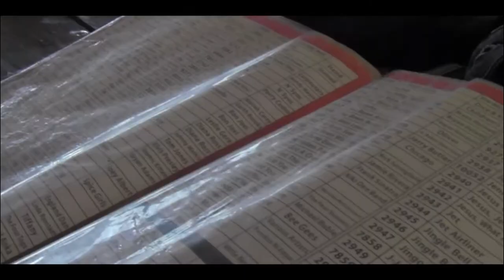PRIMO VIAGGIO NELLE FILIPPINE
"Esattamente un anno fa, sono andato a trovare mia moglie nelle Filippine. La donna che mi ha cambiato la vita, mi ha permesso di sperimentare ciò che non ero mai stato in grado di trovare in Italia, tanto amore nei cuori delle persone. L'amore è la chiave di tutto, la perché gioia, il perdono, la pace, il benessere, la fede, la forza dipendono solo dall'amore. Grazie a tutti, grazie a mia moglie, ma soprattutto grazie a Dio che non mi ha mai abbandonato ! Buona visione."